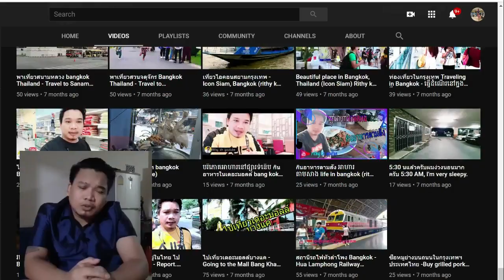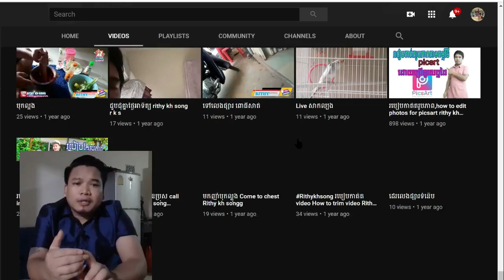កិច្ចពិភាក្សាកត្តាអ្វីខ្លះដែលយូធូបមិនព្រមបើកការរកលុយឲ្យយើង/Talking why YouTube not open monetization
FBP

hello everybody!
welcome back. today I make video cover ball. why YouTube not open monetization.
we talked about a lot of problem.
and share esperion earn money withYouTube.
good luck.

សូមជំរាបសួរបងប្អូនទាំងអស់គ្នា។
សូមស្វាគមន៍មកកាន់វីដេអូថ្មី
នៅក្នុងថ្ងៃនេះខ្ញុំបានធ្វើកិច្ចពិភាក្សាមួយ ស្ដីពីមូលហេតុមួយចំនួនដែលយូធូបមិនបើកការរកលុយឱ្យយើង។
ខ្ញុំបានអញ្ជើញអ្នកជំនាញក៏ដូចជាមានបទពិសោធន៍ជាយូរជាមួយការរកលុយនៅលើ youtube។
លើសពីនេះទៅទៀតវាគ្មិនក៏បានចែករំលែកនូវបទពិសោធន៍ជាច្រើនដើម្បីកុំឲ្យបងប្អូនចំណាយពេលឥតប្រយោជន៍ហើយមិនទទួលបានលទ្ធផល។
ខ្ញុំសង្ឃឹមថាអស់លោកអ្នកនឹងចូលចិត្តវីដេអូមួយនេះ។
សូមជូនពរឲ្យទទួលបានជោគជ័យគ្រប់គ្នា។
សូមអរគុណ។